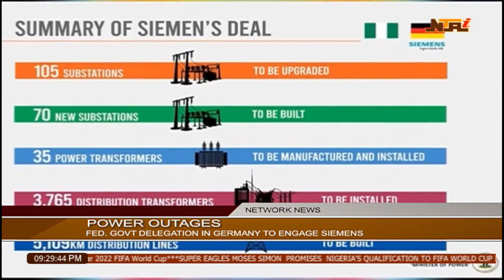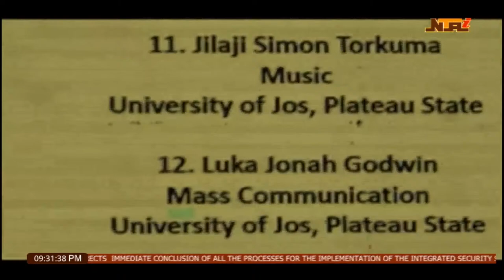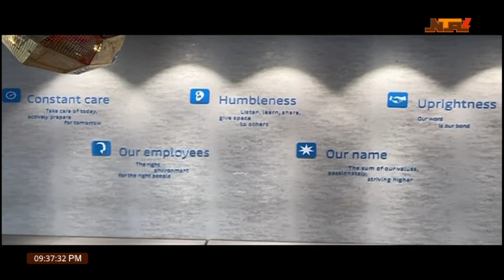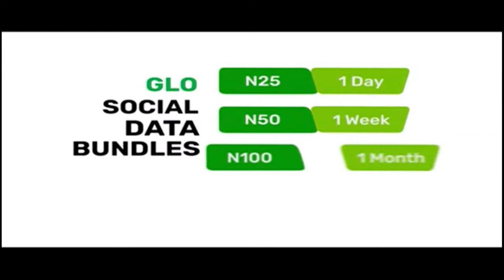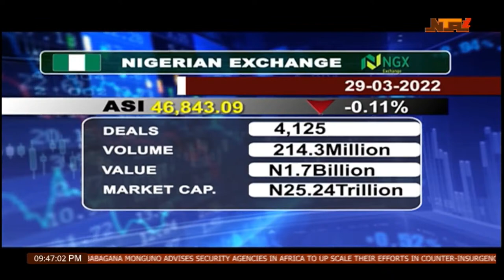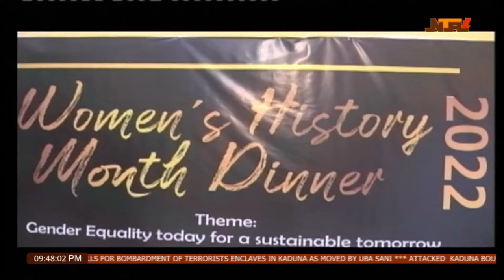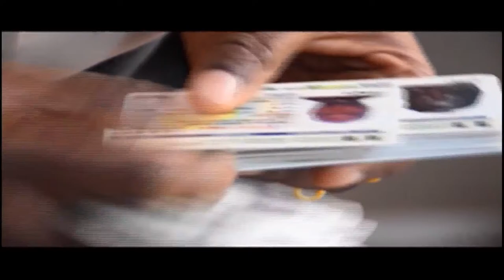NTA LIVE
Abuja, Nigeria